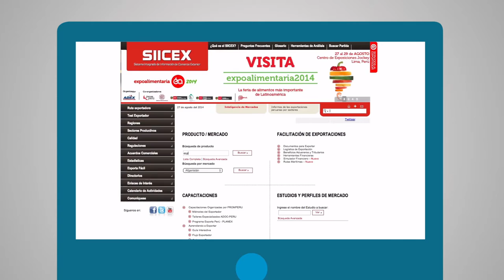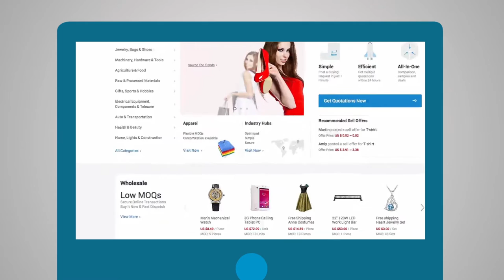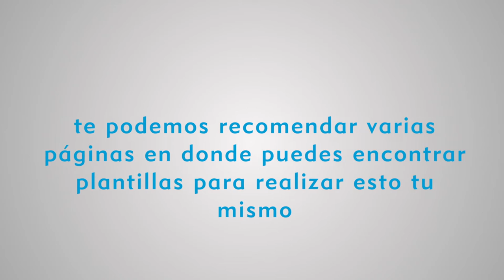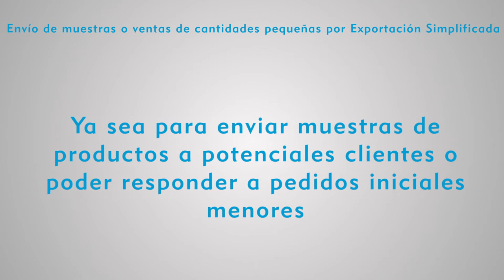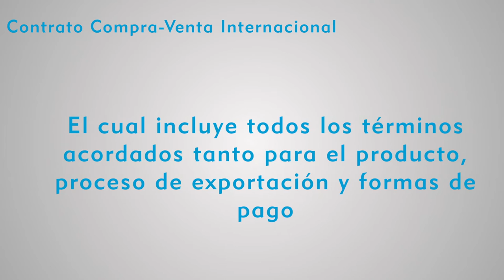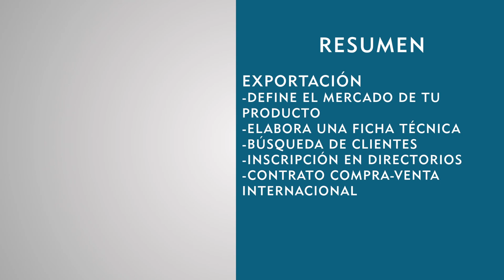MEP: Exportación para emprendedores en el Perú